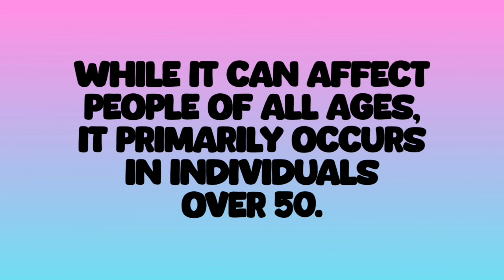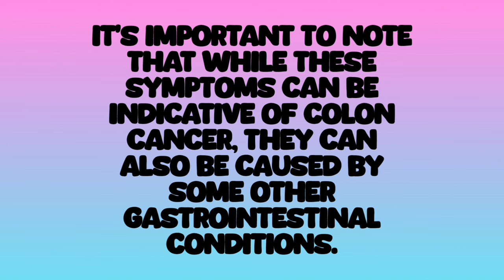The Silent Killer: Warning Signs Of Colon Cancer | Red Flags in the Colon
Learn about the warning signs of colon cancer in this informative video. Knowing the symptoms could save your life. Early detection of colon cancer is key to successful treatment, so be aware of the symptoms of colon cancer and red flags in the colon.Take action if needed to prevent yourself against colon cancer. Watch colon cancer alert now to protect your health and don't wait until it is too late.